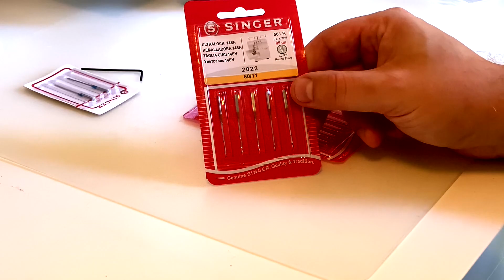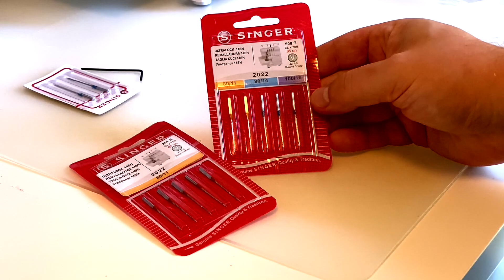Výměna jehly v Overlocku Singer S14-78 z Lidl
Stručné video o výměně jehly v Overlocku Singer S14-78 ze eshopu Lidl-shop.cz. Vysvětlíme si, jak jehlu velmi jednoduše a rychle vyměnit